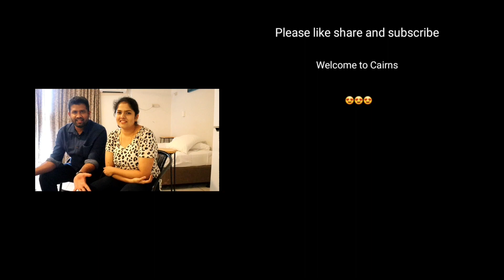Cairns|Australia|First Day|Malayali Travel Vlog|Dream Hunt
Cairns considered the gateway to Australia's Great Barrier Reef, is a city in tropical Far North Queensland.
This is our first trip to Cairns and this is our first day in Cairns.
Welcome to Cairns.